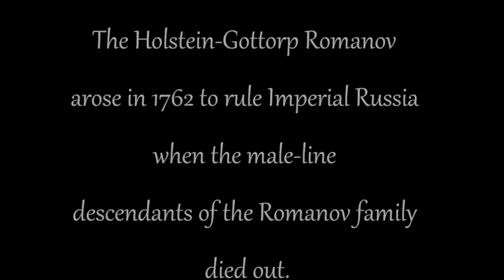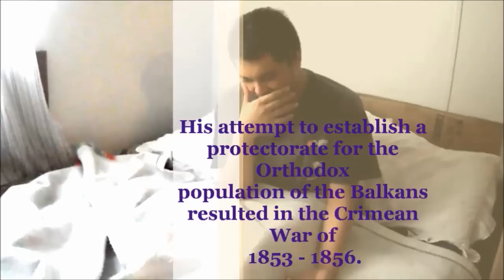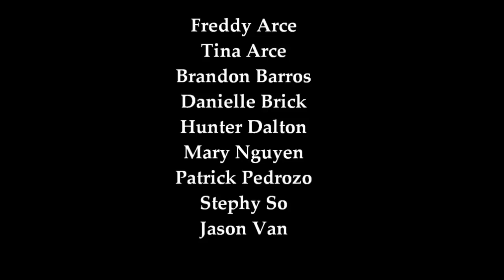The Fall of the Holstein-Gottorp Romanov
PLEASE TURN ON THE ANNOTATIONS! : )

Our European History music video project for Mr. Seech!
We're aware that we're bad at acting and filming. We also don't have any good editing programs. Nevertheless, we hope you guys enjoy it! : D
If not, then please watch Miko, the kitty, and take it as our apologies.

Song: Deathbed by Relient K.